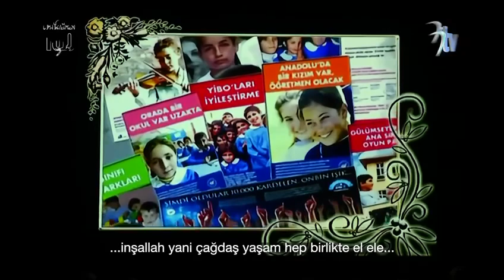Türkan Saylan'ı doğum gününde, Beylikdüzü Atatürk Kültür ve Sanat Merkezi'nde andık.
"Karanlığın sonu bir ulu şafak,
sarp kayadan geçen yola merhaba!"

Doktor, akademisyen, yazar, eğitimci, ve her şeyden önce sorumlu bir yurtsever olan Türkan Saylan'ı doğum gününde, Beylikdüzü Atatürk Kültür ve Sanat Merkezi'nde andık.

Diğer mecralarda takip etmek için:
X: